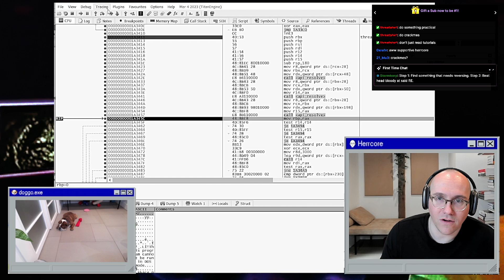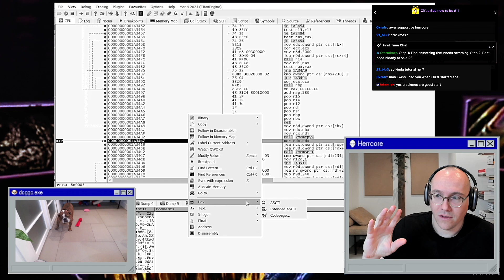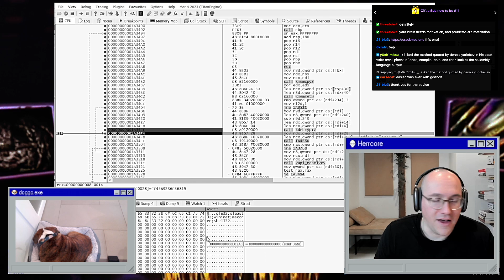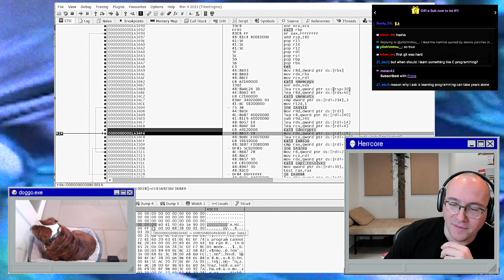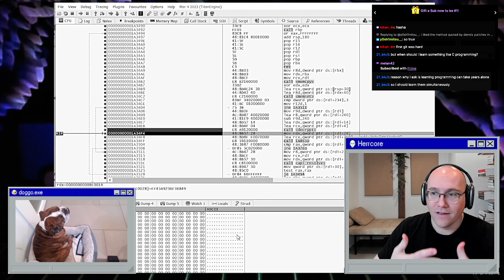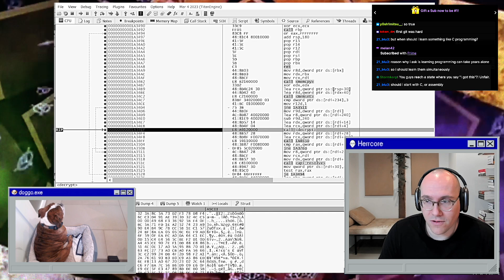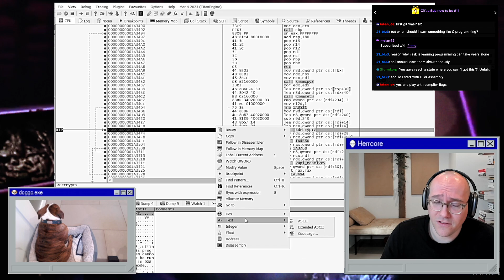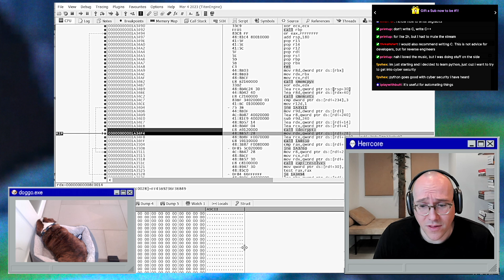Tips to Learn Reverse Engineering: Avoid These Common Pitfalls!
How to maximize the return on your time when learning how to reverse engineer! Just a few thoughts on what worked for me and what to avoid from our recent Twitch stream.